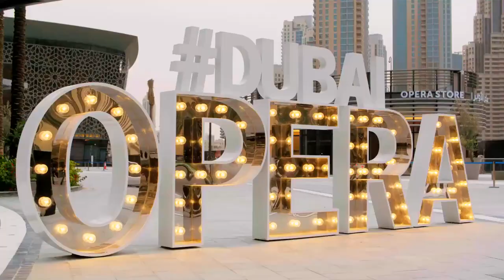Emaar Square Rezidans'larda Hayat Başladı!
Lüks bir yerleşim konsepti olan Emaar Residences, değişen dünyayı yakından takip edenlere geleneksel ile seçkin yaşam biçiminin harmonisini sunuyor.